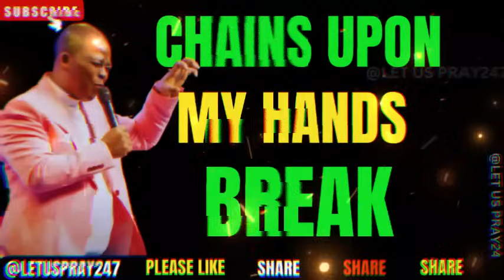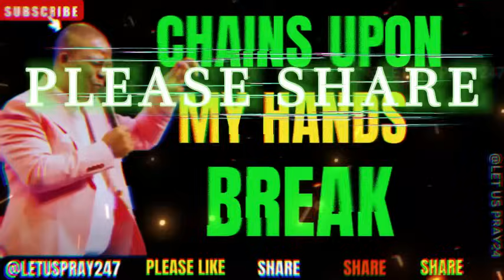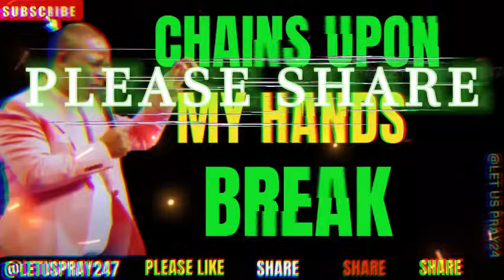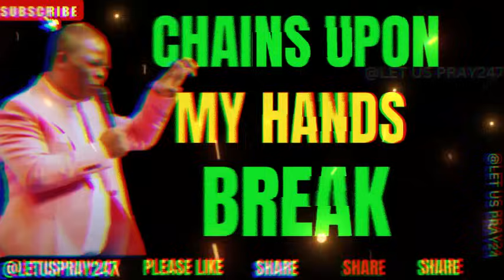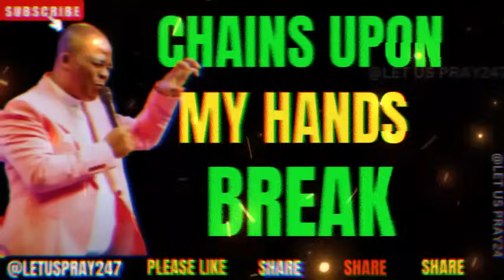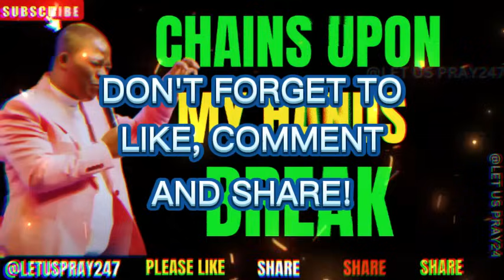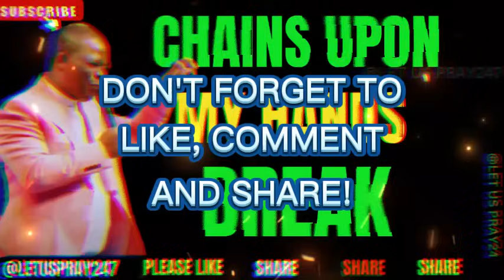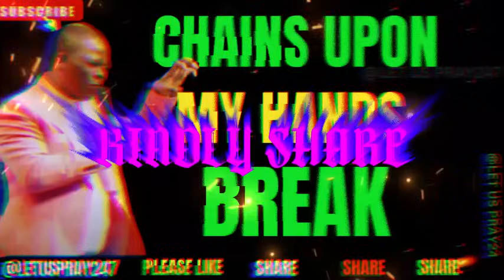MFM PRAYERS: CHAINS UPON MY HANDS BREAK BREAK BREAK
Olukoya's Midnight Prayers are a set of spiritual practices prescribed by Dr. D.K. Olukoya, the founder and General Overseer of the Mountain of Fire and Miracles Ministries (MFM). These prayers are  designed for believers seeking spiritual breakthroughs, protection, and divine intervention in the midnight hours, a time often associated with heightened spiritual activity

Dr. D.K. Olukoya is the founder and General Overseer of the Mountain of Fire and Miracles Ministries (MFM), known for his teachings on spiritual warfare and deliverance.
Midnight Prayers are typically conducted at midnight, a symbolic time associated with spiritual battles and breakthroughs.
Spiritual Breakthrough are prayers focused on seeking divine intervention, spiritual empowerment, deliverance from evil forces, and breakthrough in various areas of life such as health, finances, relationships, and career.
 The prayers are based on biblical principles, with references to relevant passages emphasizing the authority of believers, the power of midnight prayer, and the victory of Christ over spiritual forces.
These prayers also serve as a means of fostering community and fellowship among believers, as we come together to seek God's intervention collectively.
Our participation in midnight prayers reflects a commitment to spiritual growth and a desire for deeper intimacy with God, as believers engage in fervent prayer and supplication during the late hours.

These midnight prayers are a spiritual discipline aimed at empowering believers to overcome spiritual challenges and experience God's abundant blessings in life this year.

PHONE:
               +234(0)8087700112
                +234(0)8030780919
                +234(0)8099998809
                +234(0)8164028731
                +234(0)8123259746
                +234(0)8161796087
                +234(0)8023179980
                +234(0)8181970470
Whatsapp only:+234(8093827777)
GOD BLESS YOU AS YOU PATICIPATE

dk olukoya live
dk olukoya deliverance prayers
pmch live streaming today
mfm live service today
mfm manner water live today
mfm fire songs
prayers that move mountains
olukoya prayer against wickedness
warfare prayers
deep deliverance olukoya
dr olukoya deliverance from spirit husband
prayers that move mountains episode
dk olukoya live
mfm fire songs
warfare prayers
deep deliverance olukoya
dk olukoya live
mfm fire songs
warfare prayers
deep deliverance olukoya
dk olukoya live
mfm fire songs
warfare prayers
deep deliverance olukoya
dk olukoya live
mfm fire songs
warfare prayers
deep deliverance olukoya